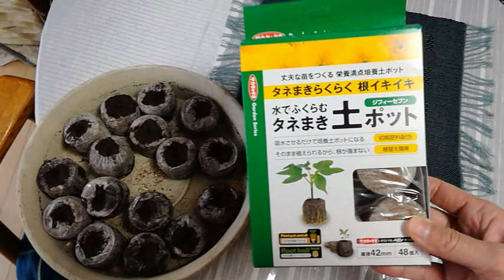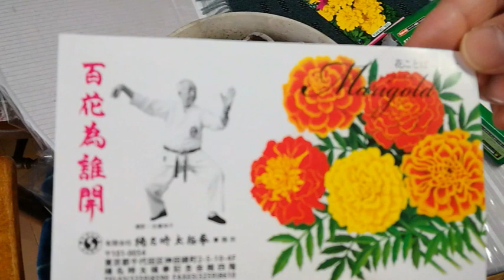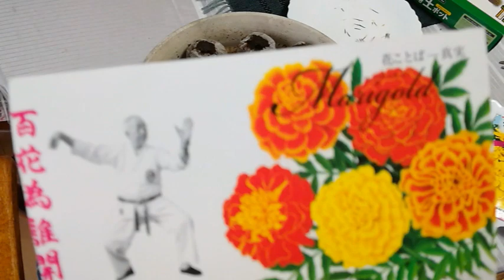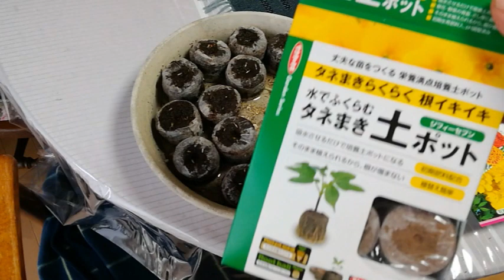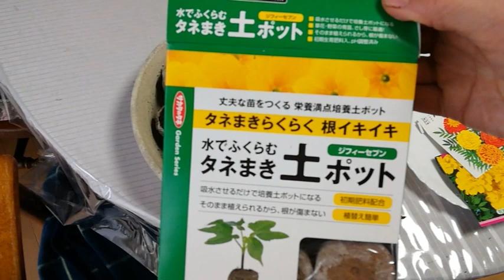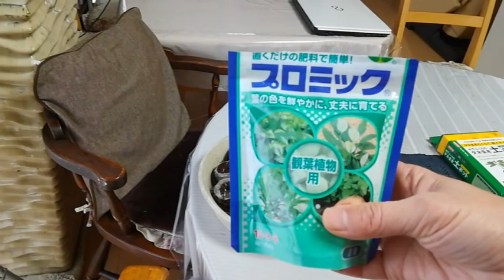種まきシーズン ガーデニング編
雨の日でしたので、家の中で出来る事で3月も後半になったので、
種まきする事にしました。
楊名時太極拳事務所から審査を受けた方と指導者にいただく種と
購入していた黄色いマリーゴールドの種をまきました。
観葉植物に肥料を与えました。
ガーデニング大好きなので、春の庭に植えるマリーゴールドの苗を作ります。
芽が出てくる様子なども今後お伝えしようと思います。
下記ＵＲＬ
サカタのタネ タネまき土 ジフィーセブン 42mm 48個入
ハイポネックス プロミック 観葉植物用 150g